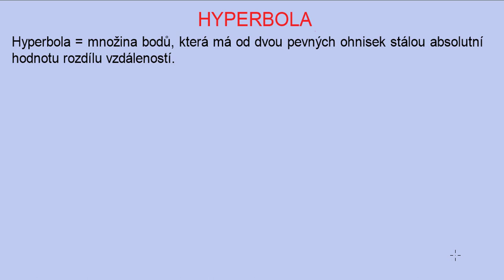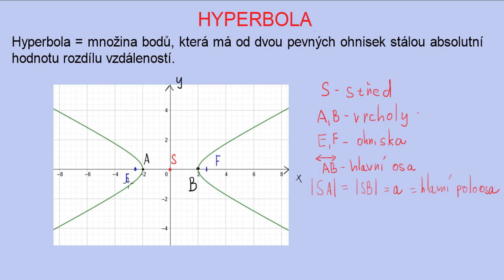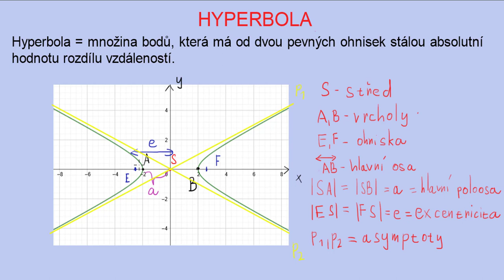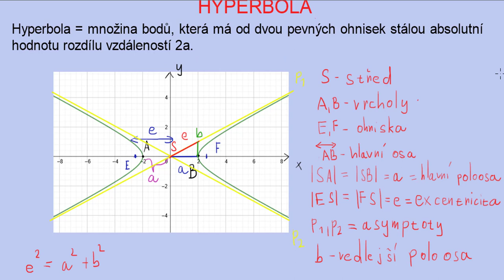Hyperbola | 22/24 Analytická geometrie | Matematika | Onlineschool.cz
Hyperbola je kuželosečka, která vznikla jako průnik kuželové plochy a roviny, která má protíná oba kužely, ze kterých se kuželová plocha skládá.

Pokud si potřebuješ spočítat více příkladů na vektory, přímky, roviny a kuželosečky, tak sbírku řešených příkladů můžeš najít na 👉🏼👉🏼👉🏼

Definice hyperboly

Hypebolu můžeme definovat jako množinu bodů, která má od dvou fixních bodů (ohnisek) stálou absolutní hodnotu rozdílu vzdáleností. Hyperbola se skládá ze dvou větví, každá v sobě uzavírá jedno ohnisko a tyto větve jsou symetrické podle středu S [m;n].

Vzdálenost středu a ohniska označujeme jako excentricitu, vzdálenost středu a vrcholu jako hlavní poloosu. Vedlejší poloosa se na rozdíl od elipsy neprojevuje jako žádná vzdálenost (nejsou zde vedlejší vrcholy).

Vrcholová rovnice hyperboly

Vrcholová rovnice hyperboly může mít dvě základní podoby a ty se liší v tom, který člen má u sebe záporné a který kladné znaménko.

-(x-m)^2/a^2+(y-n)^2/b^2=1

Tento tvar popisuje hyperbolu, která má ohniska i hlavní vrcholy na ose, která je rovnoběžná s osou y.

Pokud znaménka přehodíme (minus je u členu s y) tak má hyperbola vrcholy i ohniska na ose rovnoběžnou s osou x.
(x-m)^2/a^2-(y-n)^2/b^2=1

Vztah excentricity, hlavní a vedlejší poloosy

Na rozdíl od elipsy má u hyperboly z této trojice vždy největší délku excentricita. Ve videu si na příkladu asymptot ukážeme, že platí tento vztah kde a,b jsou délky hlavní a vedlejší poloosy a e  je excentricita e^2=a^2+b^2

Rovnice asymptot

Hyperbola jako jediná z kuželoseček má asymptoty, tedy přímky, již se graf nikdy nedotkne. Tím pádem určuje tvar hyperboly. Ať už je zapsána libovolnou z výše zmíněných dvou forem, tak rovnice asymptot jsou (y-y_n)=+-b/a*(x-x_n).